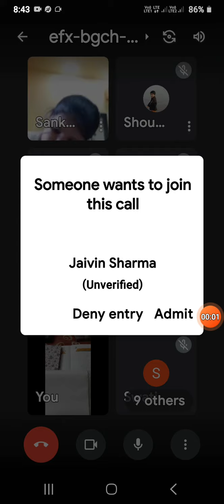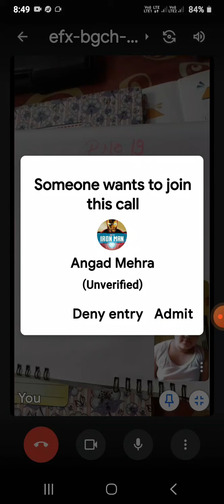class 3 f p no 19 book work.